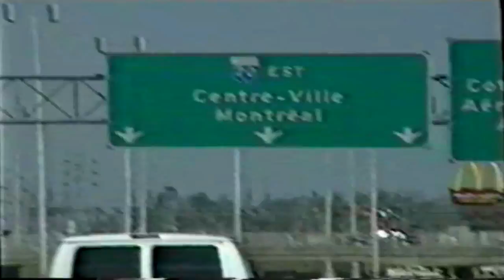"Đi Lạc" Montreal / Montreal Trip 2001- # 2